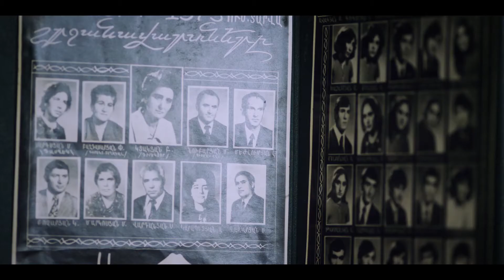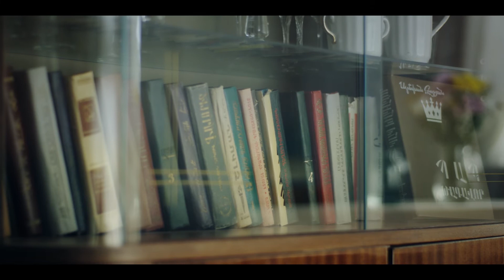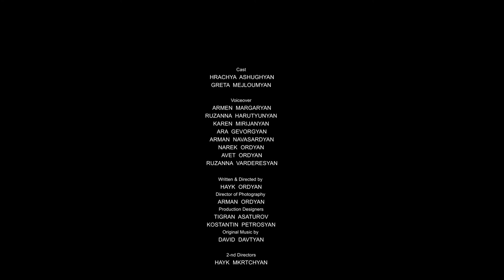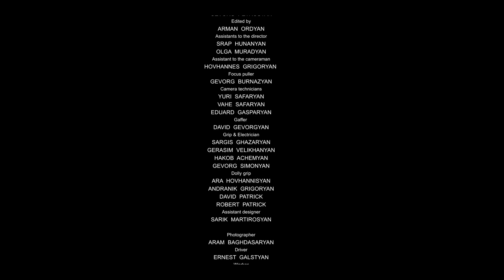ՀՈԳԵՎԱՐՔ/AGONY/АГОНИЯ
The theme of migration is always actual and very painful. Deserted buildings, fireless homes, lost childhood and helpless eyes of the old waiting for their children to come back home...
 “Ordfilm” film production company's first feature short movie could not circumvent this painful topic.
 The film is made in Kammerspiele genre, there are few dialogues in it, but everything speaks... each item in the house, animals: the cock, cat and even ...
 The leading roles in the film are played by Armenian People's Artist, director Hrachya Ashughian and one of the best actresses of Armenia Greta Mejlumyan.

Тема эмиграции чрезвычайно болезненна и актуальна: брошенные дома, потухшие домашние «очаги», потерянное детство, и старики – ожидающие возвращения своих сыновей, с тоской и беспомощностью в глазах…
 Первый игровой короткометражный фильм «Ордфильма» не мог обойти стороной эту тему. Фильм снят в жанре «камершпиле»: мало диалогов, но все предметы в кадре говорят – животные, домашняя утварь...и даже…
 В главных ролях: Народный артист РА Грачья Ашугян и Заслуженная артистка РА Грета Меджлумян.

Արտագաղթի թեման միշտ էլ արդիական է ու շատ ցավոտ: Դատարկված շենքեր, հանգած օջախներ, կորսված մանկություն ու անօգնական, աչքը որդոց ճանապարհին հառած ծերունիներ...
 «Օրդֆիլմ»-ի առաջին խաղարկային կարճամետրաժ ֆիլմը չէր կարող շրջանցել այս թեման:
Ռեժիսոր Հայկ Օրդյանի «ՀՈԳԵՎԱՐՔ»  ֆիլմը նկարահանված է կամերշպիլե ժանրով, երկխոսությունները քիչ են, սակայն խոսուն են տան ամեն  իրը, կենդանիները` աքլորը, կատուն ու նույնիսկ ...
 Գլխավոր դերերում նկարահանվել են ՀՀ ժողովրդական արտիստ, ռեժիսոր՝ Հրաչյա Աշուղյանը և վաստակավոր արտիստուհի՝ Գրետա Մեջլումյանը: